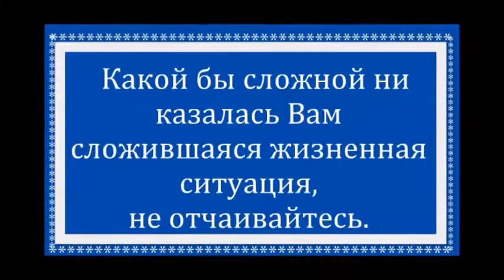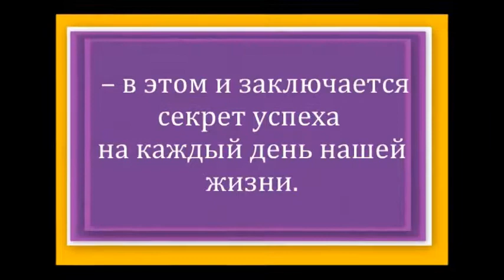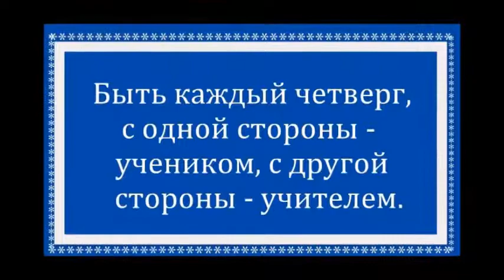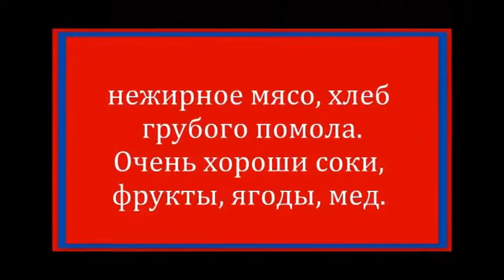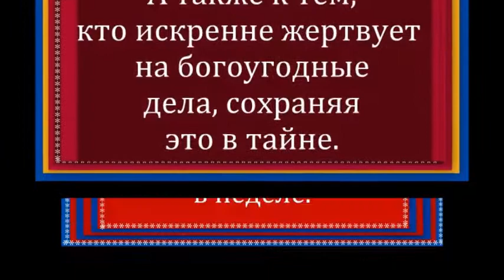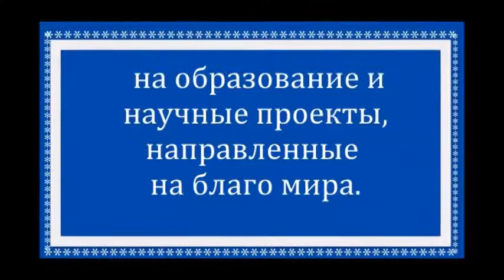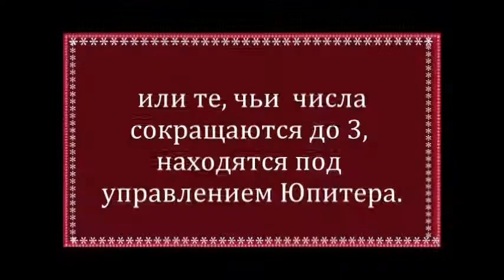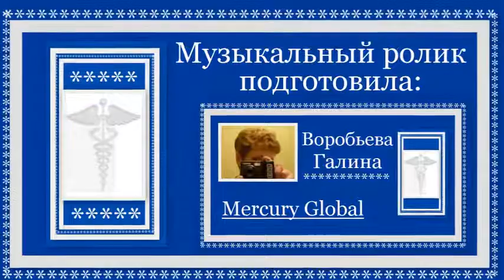Четверг День Юпитера